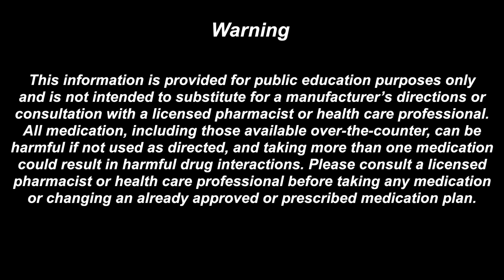Tamiflu or Oseltamivir Medication Information (dosing, side effects, patient counseling)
Oseltamivir is also known by the brand name Tamiflu

Tamiflu comes in capsule and oral suspension dosage forms

Tamiflu is taken for treatment or prevention of influenza infection.  For treatment, Tamiflu is taken twice daily, but for prevention it is taken once daily.  Tamiflu works best if taken within two days of the start of symptoms, or exposure to the flu.  How often and how long you take Tamiflu can be different depending on what you are taking it for, so make sure you take it as instructed. It is important to finish this medication, even if symptoms disappear.  Tamiflu can be taken with or without food, but if stomach upset occurs, take it with food.  Tamiflu works best if you take it on schedule. Tamiflu cannot be used to treat a cold, and be aware that you can still spread the flu while taking Tamiflu.

If you miss a dose:
• Take the missed dose as soon as you think about it.
• If it is close to your next dose, skip the missed dose and go back to your normal dosing schedule.
• Do not take two doses at the same time, or extra doses.
Some common side effects of Tamiflu are headache, upset stomach, diarrhea, and vomiting
Some less common side effects of Tamiflu are pain and nausea.
Some rare side effects of Tamiflu include abnormal thinking or behavior, swelling, anxiety,
Feeling cold, trouble thinking, nightmares, seizures, and skin rash.

Do not take Tamiflu if:
• You are taking Probenecid,
• Or within two weeks of getting a flu shot.

While taking Tamiflu, remember, it is important to tell your doctor or pharmacist if you have:
• signs of an allergic reaction, such as rash, hives, itching, tightness in the chest, trouble breathing, swallowing, or talking, swelling of the face, tongue, or throat
• change in thinking
• changes in behavior
• problems speaking
• Shakiness
• Seizures
• hallucinations
• If you have signs of Stevens-Johnson syndrome, such as red, blistered, swollen or peeling skin, with or without fever, red or irritated eyes,
• sores in the mouth, throat, nose, or eyes.
• If your condition does not improve, or you have new or worsening symptoms
• Or if you start taking new medications, vitamins, or supplements.

Tamiflu liquid should be stored in the refrigerator.  Shake well before giving a dose, and measure doses carefully using a measured spoon, cup, or oral syringe.